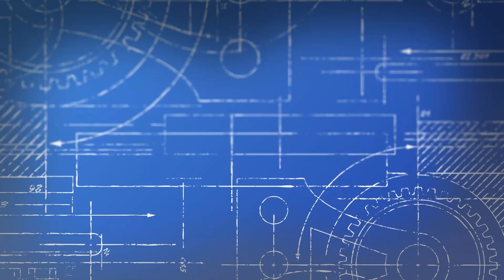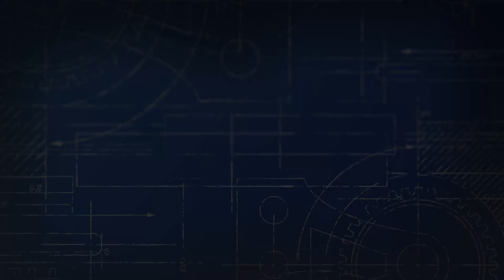Model morských prúdov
V dnešnom videu sa pozrieme na pokus, ktorý znazornuje modle morských prúdov.